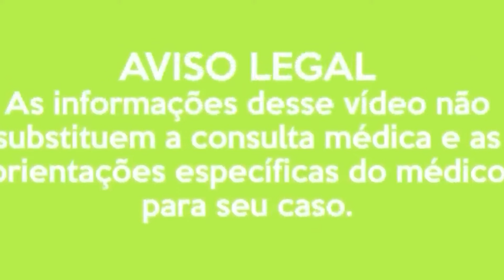Quais são as MELHORES FRUTAS para COMER à NOITE? Dr. Charles Genehr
E-books Amazon

Quais são as MELHORES FRUTAS para COMER à NOITE?

Dr. Charles Genehr - CREMERS 26.509